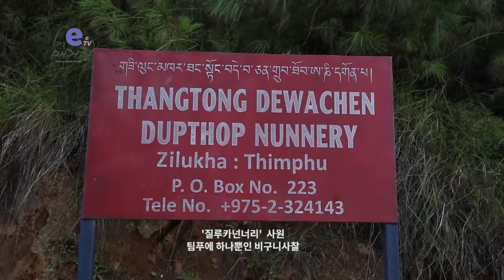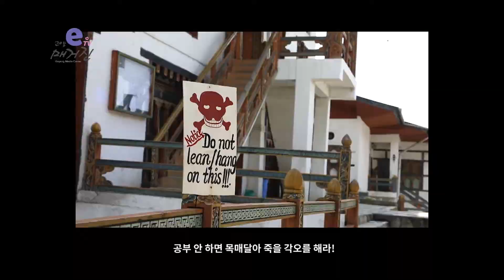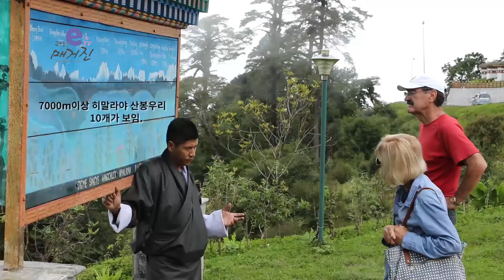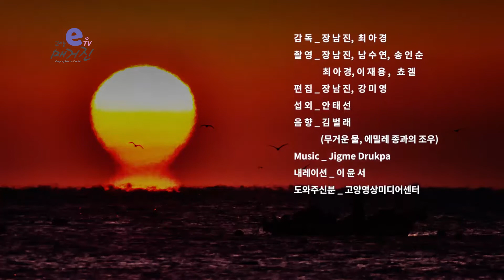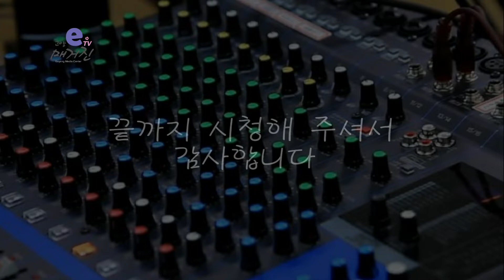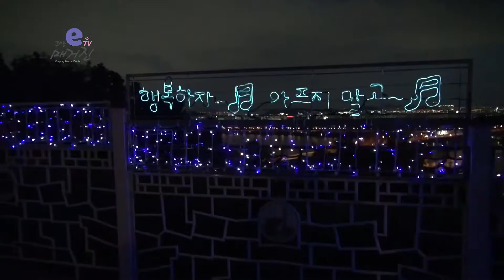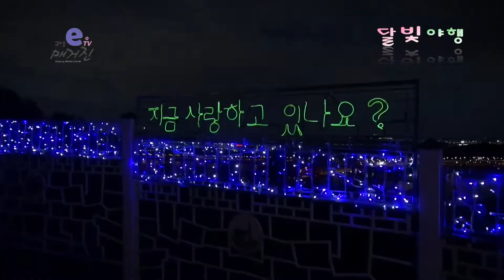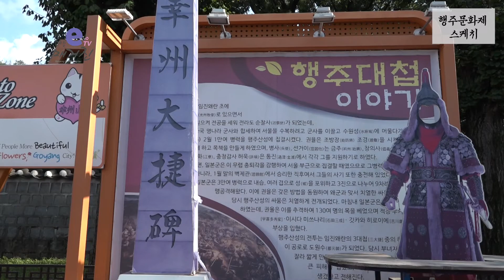고양e-TV매거진 - 10회 -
고양영상미디어센터 미디어누리 영상제작단이 만든 매거진 10회입니다.
미디어누리제작단은 고양시민들의 자발적인 영상제작단입니다.
행주문화제 스케치 ,  은둔의나라 부탄, 고양라디오 내용이 담겨 있습니다.